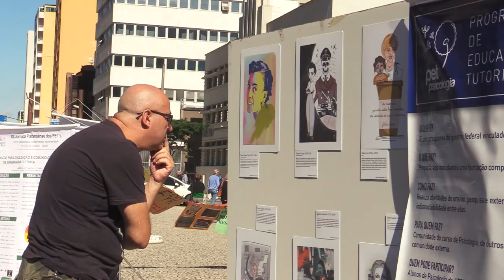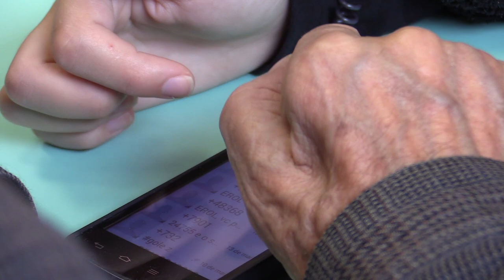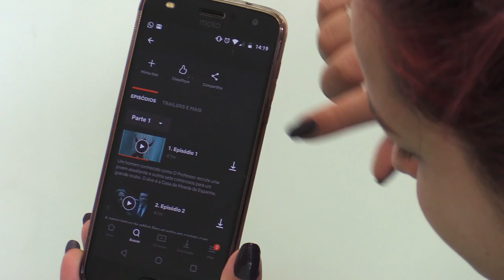Informa | Projeto I.D.A.I.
A UFPR também pensa na inclusão digital dos idosos!

O projeto de extensão "Inclusão Digital de Adultos e Idosos", do curso de Terapia Ocupacional, ajuda a população mais velha a se inserir no mundo tecnológico. O grupo também auxilia recém-aposentados a encontrar um novo significado para suas vidas.